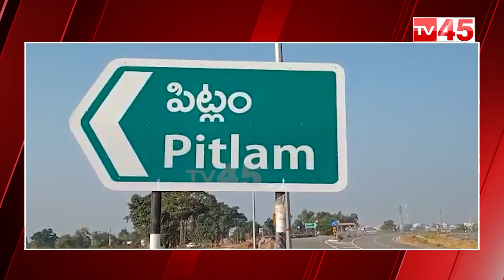ప్రజలను బిజెపి మోసం చేస్తుంది | Minister Harish Rao's Speech About BJP | TV45